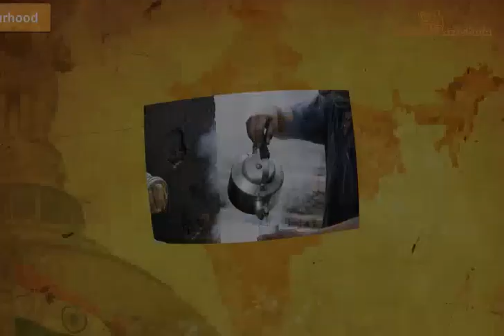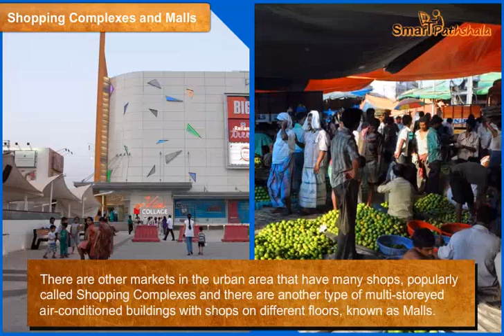NCERT CBSE Class 7 Civics Chapter 8 Market Around Us Part 1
In this video NCERT CBSE class 7 Civics Chapter 8 "Market Around Us" has been explained. for complete free access to the course